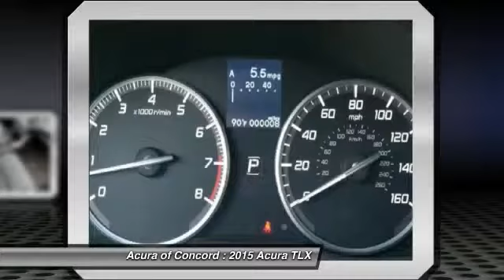2015 Acura TLX for sale in Concord, CA; Acura of Concord 150987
2015 Acura TLX  - Stock#: 150987 - VIN#: 19UUB1F34FA020694

Check out this 2015 Acura TLX.   Sunroof, Heated Seats, Overhead Airbag, Back-Up Camera, Satellite Radio, Alloy Wheels, iPod/MP3 Input. FUEL EFFICIENT 35 MPG Hwy/24 MPG City! TLX trim, Bellanova White Pearl exterior and Ebony interior. READ MORE!br /br /KEY FEATURES INCLUDEbr /Sunroof, Heated Driver Seat, Back-Up Camera, Satellite Radio, iPod/MP3 Input MP3 Player, Remote Trunk Release, Keyless Entry, Child Safety Locks, Steering Wheel Controls. TLX with Bellanova White Pearl exterior and Ebony interior features a 4 Cylinder Engine with 206 HP at 6800 RPM*. br /br /EXPERTS CONCLUDEbr /The TLX also gives you a nice mix of luxury and sport. The roomy and impressively quiet cabin is a comfortable place to spend your commuting hours, and it comes with plenty of high-tech equipment as standard. -Edmunds.com. Great Gas Mileage: 35 MPG Hwy. br /br /OUR OFFERINGSbr /Serving the Concord area, Acura Of Concord, located at 1340 Concord Avenue in Concord, CA, is your premier retailer of new and used Acura vehicles. Our dedicated sales staff and top-trained technicians are here to make your auto shopping experience fun, easy and financially advantageous. br /br /Horsepower calculations based on trim engine configuration. Fuel economy calculations based on original manufacturer data for trim engine configuration. Please confirm the accuracy of the included equipment by calling us prior to purchase. br / Contact the dealership today.